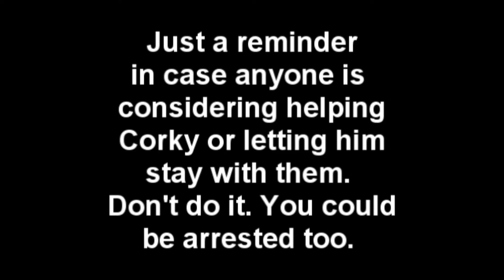Nick Corky Bravo Fugitive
Video made by Tom Davis while Corky was a fugitive. He was subsequently caught and arrested and served 3 years in prison.